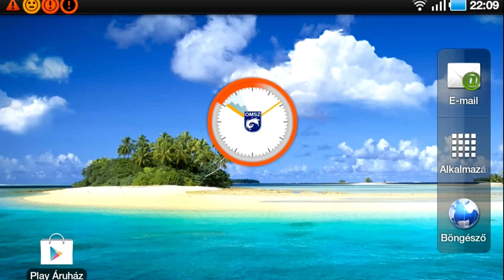FIX TV | FIX Magazin - OMSZ, Meteora | 2014.03.05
vendég: Tölgyesi László, OMSZ Informatikai és Módszertani Főosztály vezetője